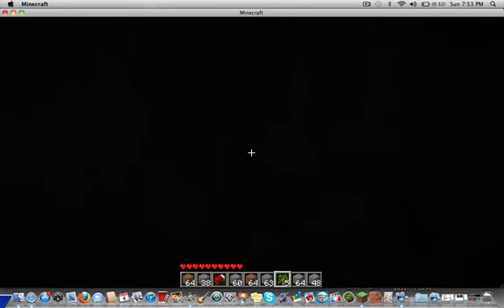Minecraft 8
Minecraft